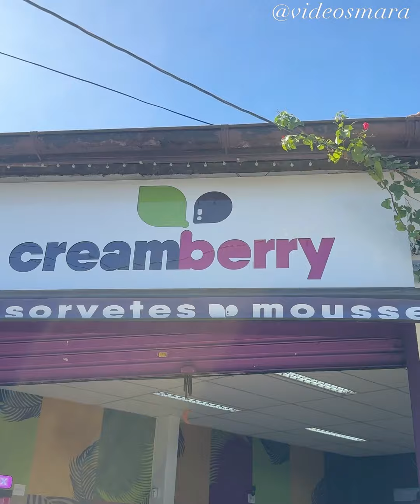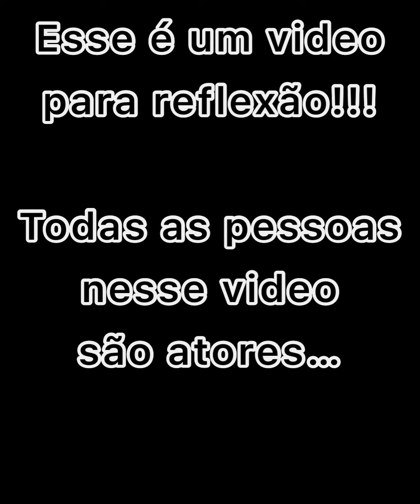Ela escondeu ouro no sorvete e você não vai acreditar o porquê.